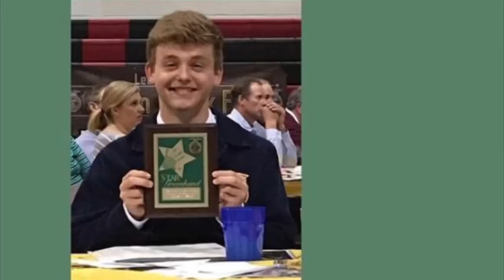2020-2021 FFA Officer Introductions